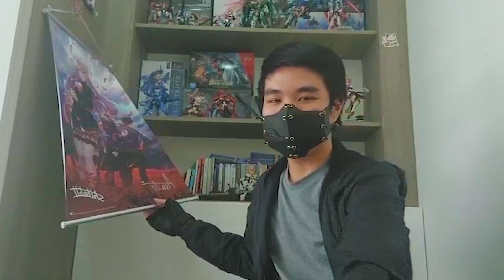Tần Thuỷ Hoàng Tung Ra Chiêu Thức Mới "Hạ Gục" Hades - Record of Ragnarok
If any owners has an issue with any of the uploads please get in contact  and it will be deleted immediately. Thank you for your coopertation.

Nếu có bất cứ vấn đề liên quan đến bản quyền nội dung, hình ảnh... các bạn vui lòng liên lạc mình theo địa chỉ  để giải quyết nhé. Mình sẽ cùng nhau làm việc nhanh và trên tinh thần hợp tác nhất có thể ^_^